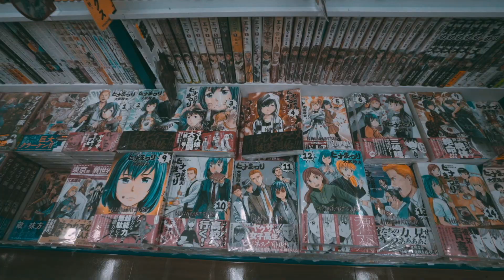just something I always do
made something to inspire myself during these times.